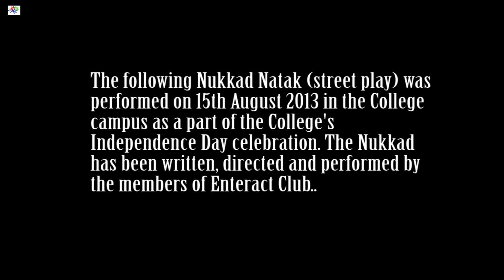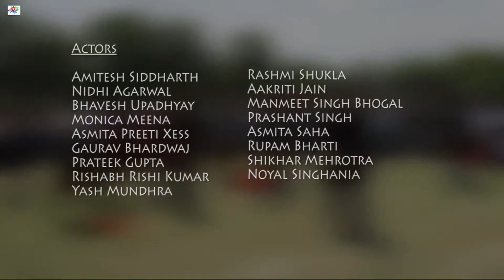Nukkad Natak - Andekhi | Enteract Club | NIT Durgapur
The Nukkad Natak "Andekhi" revolves around ignorance. It depicts how the common man ignores daily duties and warnings which leads to his own downfall.

The street play was performned by the members of Enteract Club on the eve of Independence Day, 2013. Enteract Club is the official dramatics club of National Institute of Technology, Durgapur.